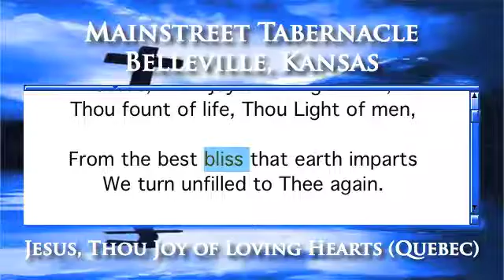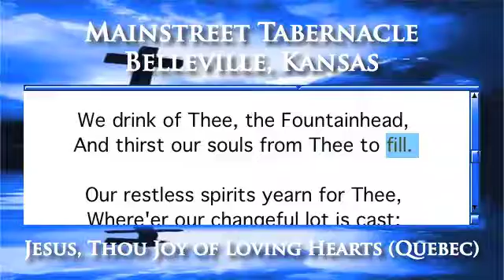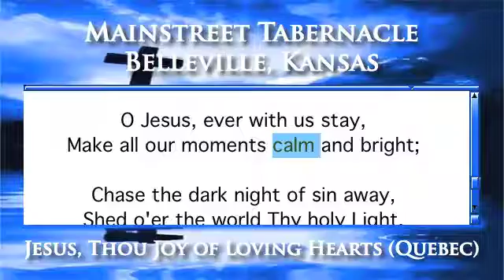Jesus, Thou Joy of Loving Hearts (Quebec) - Organ Version